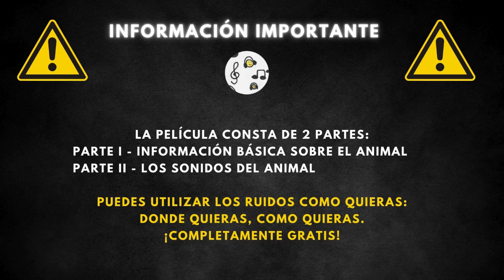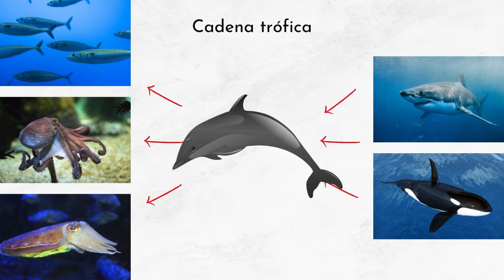Audio de ruidos de delfines y descripción 🐬 Sonidos que hace un delfín 🐬 🔈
00:00 Entrada
00:18 Información general
2:00 Audio de ruidos de delfines

El delfín es un mamífero marino perteneciente a la familia de los Delphinidae, conocido por su inteligencia avanzada, su comportamiento social y su capacidad de comunicación. Estos animales se encuentran en aguas de todo el mundo, desde los fríos océanos hasta los cálidos mares tropicales.

Los delfines tienen una longitud que varía entre 150 y 200 centímetros y un peso que oscila entre 75 y 235 kilogramos, con una esperanza de vida promedio de hasta 25 años. Son reconocibles por su cuerpo aerodinámico, su piel lisa y brillante, y su sonrisa característica. Su coloración puede variar desde el gris claro hasta el oscuro, con algunas especies presentando patrones únicos en el dorso o el vientre.

Los delfines son depredadores oportunistas que se alimentan principalmente de peces, calamares y crustáceos. Su técnica de caza incluye la ecolocación, un sistema de sonar biológico que les permite localizar a sus presas incluso en aguas turbias o oscuras. Aunque los delfines tienen pocos depredadores naturales, pueden ser presa de tiburones grandes y orcas. Además, enfrentan amenazas significativas debido a las actividades humanas, como la pesca accidental.

Los delfines habitan en una amplia gama de ambientes acuáticos, incluyendo océanos y mares en todo el mundo, desde las aguas costeras hasta el mar abierto. Prefieren las aguas cálidas de los trópicos, pero algunas especies se encuentran en aguas más frías, incluyendo las regiones polares. Su capacidad de adaptarse a diferentes hábitats marinos les ha permitido tener una distribución global.

Los delfines son conocidos por su inteligencia avanzada, capaces de resolver problemas complejos y reconocerse en un espejo.
Utilizan la ecolocalización para navegar y cazar, emitiendo sonidos que rebotan en objetos y regresan, permitiéndoles "ver" su entorno acuático.
Son animales sociales que viven en grupos complejos llamados pods, donde cuidan de los enfermos y heridos.
Los delfines pueden comunicarse mediante una variedad de chasquidos, silbidos y otros sonidos.
Exhiben juegos y comportamientos lúdicos, a menudo utilizando objetos, surf en olas, y saltando fuera del agua.
Algunas especies de delfines colaboran con los humanos para pescar en ciertas partes del mundo.